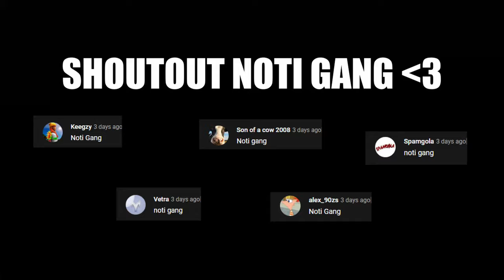USING MOVEMENT TO KILL TWITCH STREAMERS IN WARZONE #2 (Both POV'S)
*Watch in 1440p60 HD*

Related Goats (Check them out): parallel tonyhawk, Strahfe BearPig, BabyDillster, Futives, Faze Booya, LuckyChamu, Exoghost, StephGlizzy, CxRobin, Movemental, Handler, Swagg, SeeK, Strahfe, Marathon, Klubo, Kxpture, Tctekk, exzachtt, Nahv, MuTeX, Aydan, JoeWo, Faze Nio, Biffle, DiazBiffle, Galex, Metaphor, TrueGameData, LuckyChamu, Huskerrs, and many more.